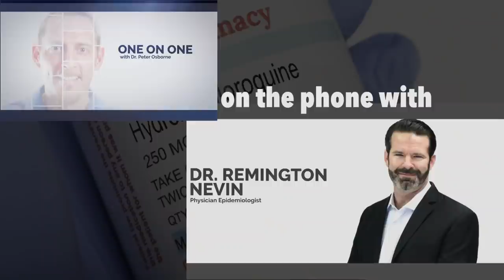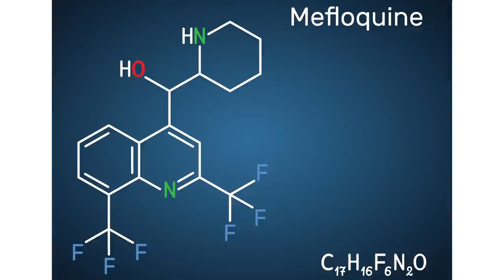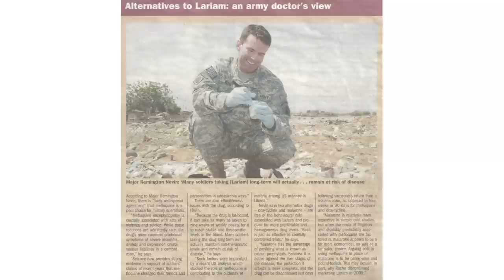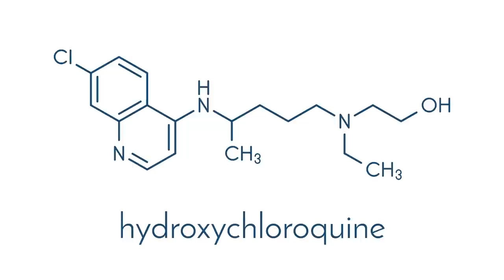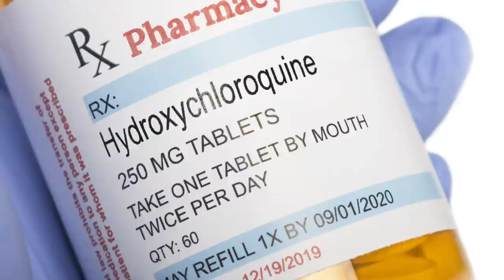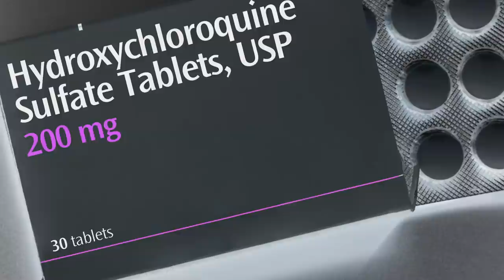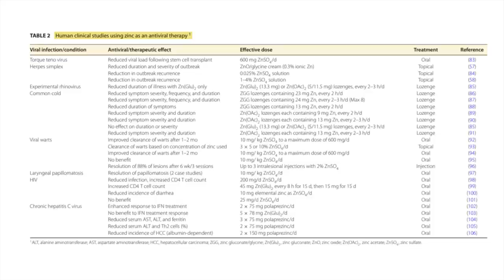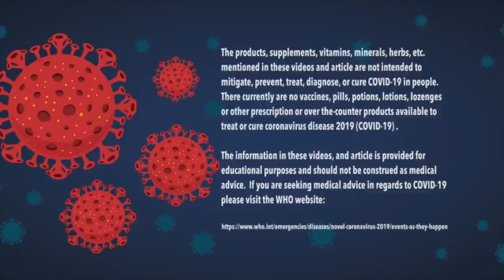The Dangers of Hydroxychloroquine with Dr. Remington Nevin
Dr. Peter Osborne of the Gluten Free Society interviews Remington Nevin, MD.  Dr. Nevin is a world leading researcher on quinine class of medications.  He is the director of the Quinism foundation
In this interview, Dr. Nevin discusses the side effects and toxicity profile of chloroquine and hydroxychloroquine.  In addition, he discusses considerations one should be aware of before making a decision to use these medications for the preventative treatment of coronavirus (Sars CoV-2) induced Covid-19.

** The products, supplements, vitamins, minerals, herbs, etc mentioned in these videos and article are not intended to mitigate, prevent, treat, diagnose, or cure COVID-19 in people. There currently are no vaccines, pills, potions, lotions, lozenges or other prescription or over the-counter products available to treat or cure coronavirus disease 2019 (COVID-19) The information in these videos, and article is provided for educational purposes and should not be construed as medical advice. If you are seeking medical advice in regards to COVID-19 please visit the WHO